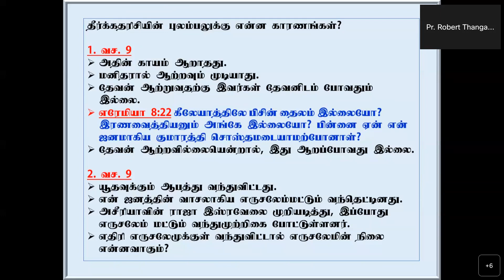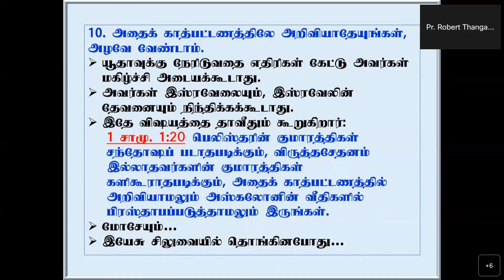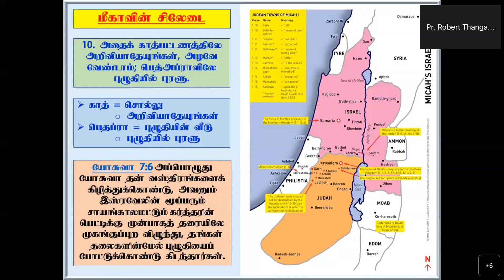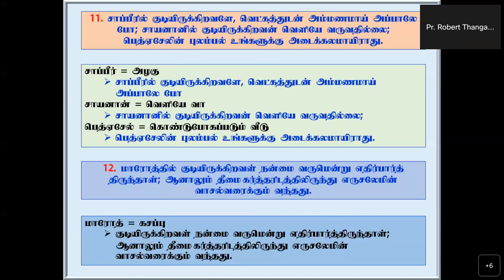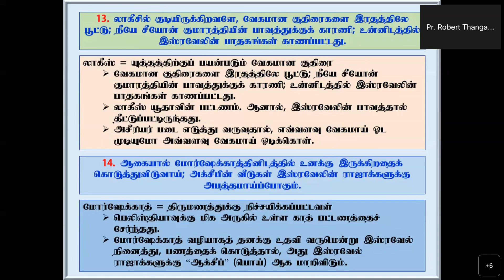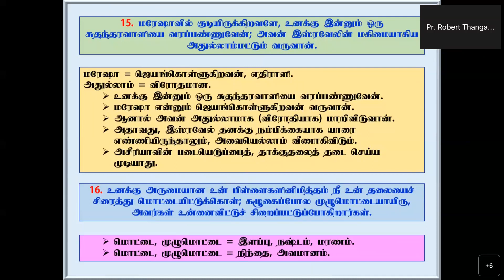Micah - மீகா | Chapter 1 (Part 3) | Ps. Robert Thangasamy | Bible Study | KCAG